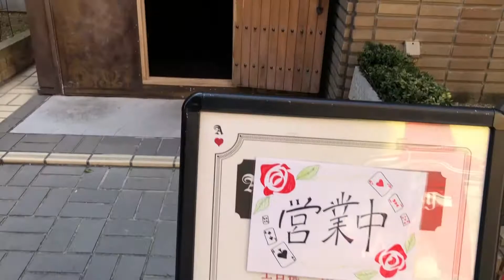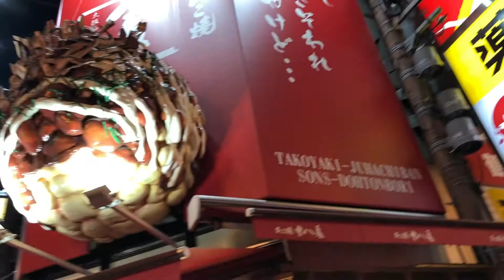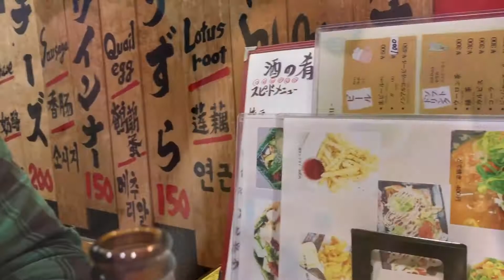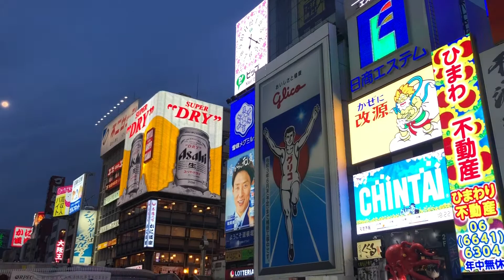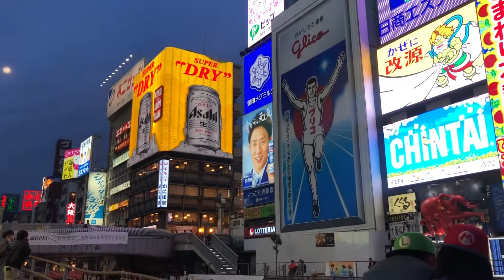Eating Our Way Down Dotonbori Street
Last month we went on a vacation to Wakayama, Osaka and Nara Prefectures. This is the second of many videos to be uploaded from that trip.